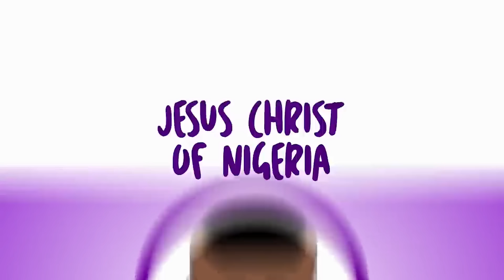Easter Comedy Drama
A church decides to dramatize the suffering of Jesus Christ and Oworitakpo comes around to witness the event.

Unfortunately, when he tries to assist with some missing puzzles he ruined the show